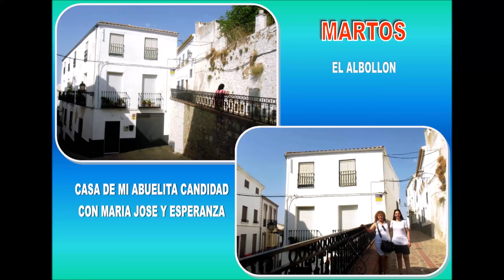YACO LARA - VIDEO FAMILIAR 3 (En casa de mi abuelita Cándida en Martos)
Yaco Lara en Martos, en casa de mi abuelita Cándida, donde ahora vive la familia Dolores Baeza Galán y Miguel Pérez.
Con: Concha, Esperanza, Lucia y mi sobrina María José.
23 de agosto de 2018.
Valencia abril 2021.